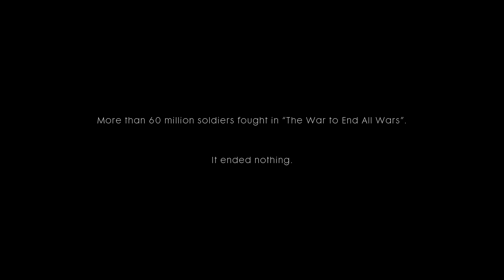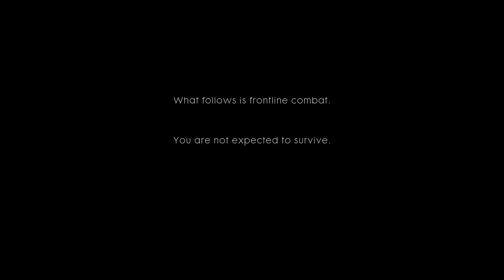A Poignant Introduction - Battlefield 1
In this video, I'm introduced to the notion of total war that World War 1 descended upon humanity. A fitting start to the game.

Battlefield 1 is an upcoming first-person shooter video game developed by EA DICE, published by Electronic Arts. Despite its name, it is the fifteenth instalment in the Battlefield franchise. It is the first main entry in the series since Battlefield 4 (2013), and the first World War I video game published by Electronic Arts since Wings of Glory in 1994. The game is scheduled to be released on Microsoft Windows, PlayStation 4 and Xbox One worldwide on October 21, 2016, October 18, 2016 for Deluxe Edition players. PC and Xbox One EA Access subscribers receive 10 hours of game play prior to the 16th, starting on October 13.

Similar to previous entries in the series, Battlefield 1 is a first-person shooter that emphasizes teamwork. The game is set in the period of World War I, and is inspired by historic events. Players can make use of World War I weapons, including bolt-action rifles, automatic and semi-automatic rifles, artillery, flamethrowers, and mustard gas to combat opponents.

Melee combat was reworked, with DICE introducing new melee weapons such as sabres, trench clubs, and shovels into the game. These melee weapons were divided into two groups: heavy and light.

Players can also take control of various armored vehicles, including light and heavy tanks, armored trucks, biplane aircraft, battleships and zeppelin, as well as ride horses into battle. Destructible environments and weapon customization, features present in the previous games, return in Battlefield 1 and will be more dynamic.